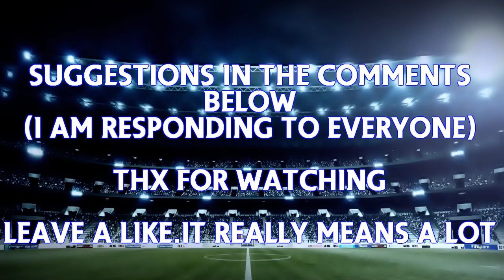FIFA 14 Best Young Players - Ward Prowse Review - Amazing Versatile Young Player!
FIFA 14 Best Young Players in Career Mode with another Episode and this time its for Ward Prowse.In this Review youll be able to see him after he reaches his potential and of course a couple of clips showing off his strengths.Hope you all enjoy this Episode of Best Youngs Players in FIFA 14!If you do pls leave a like!